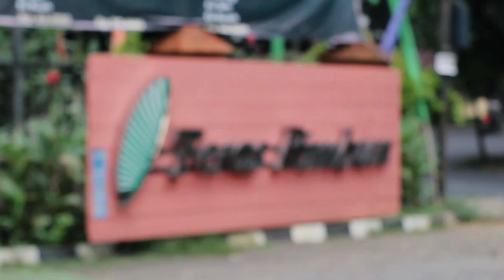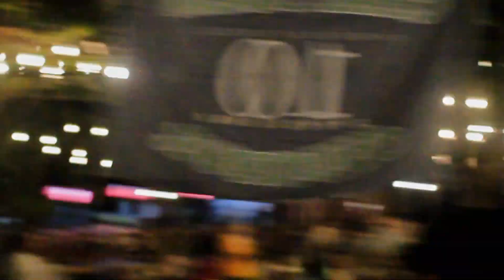DOKUMENTASI VIDEO BUKBER ALUMNI SMKN 52 JAKARTA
Acara Buka Bersama Seru - seruan Lintas Angkatan. Alumni SMK N 52 JAKARTA ( Chaptoen Cibubur ) Berbagai Angkatan

Thanks To :
- Alumni SMK N 52 JAKARTA

yang sudah mempercayai kami buat mendokumentasikan acara Buka Bersama.

Information For Job & Bussines inquiry